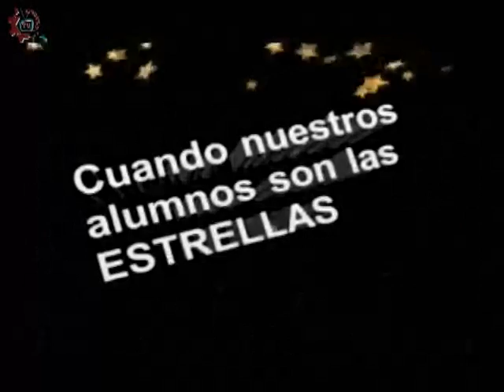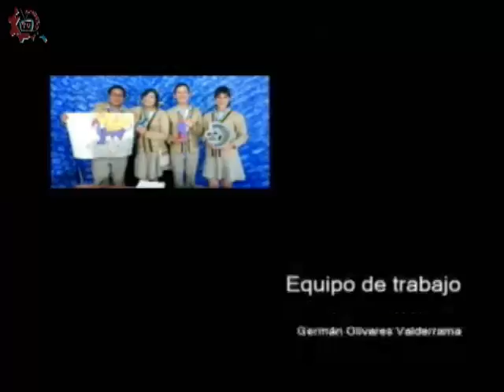20161124-CE1617/Nuestros Alumnos/Práctica de Laboratorio de Tecnología -EST 37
Nuestros Alumnos. Práctica de Laboratorio de Tecnología. EST 37. Invitados: María, Gabriel, Bryan, Ángel, Saúl. Conduce: Alejandro Jaime. Fecha de emisión: 24 de noviembre de 2016. Este y otros programas los puedes ver